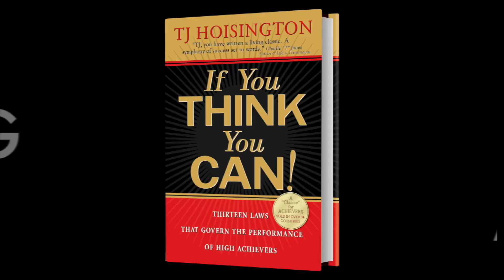Leadership Principles that Built a Billion-Dollar Company | Jared Isaacman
In my interview with Jared Isaacman, I asked him about leadership. "What do you believe leadership is?" I asked. Jared shared some great points that apply to ALL Leaders.

It's my passion to inspire and empower people to succeed. I hope you found value in this podcast episode.